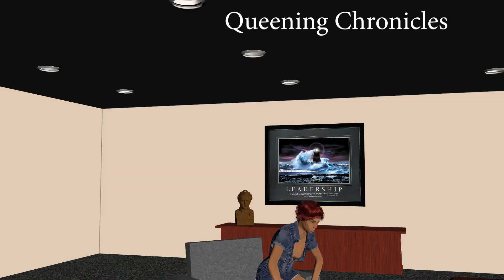A Clip from Season 1 Episode 12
Queening Chronicles Clip (Season I Episode 12)